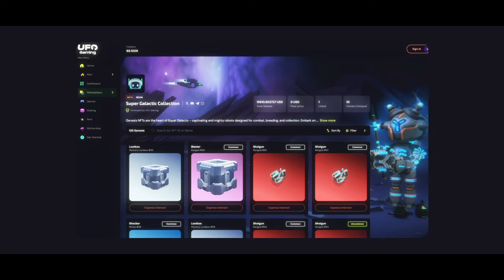🛸UFO Gaming Trailer 🛸